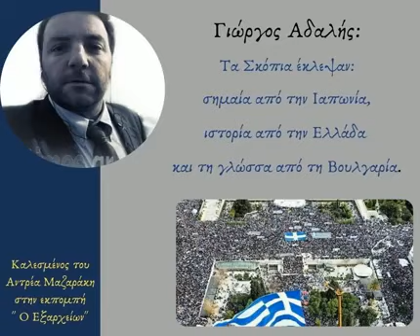Γ.Αδαλής: Τα Σκόπια έκλεψαν σημαία από την Ιαπωνία, ιστορία από Ελλάδα και γλώσσα από τη Βουλγαρία